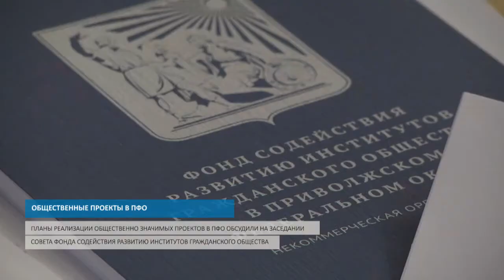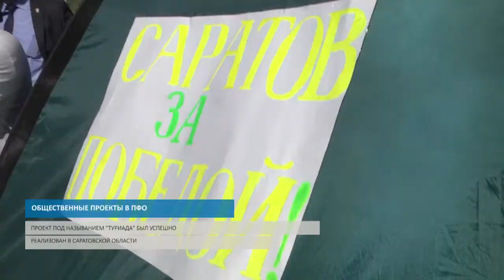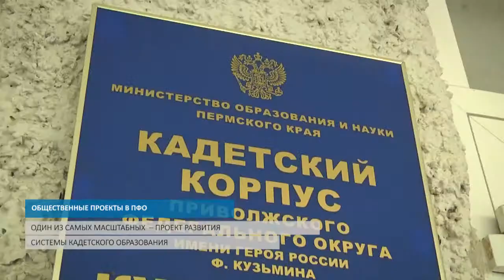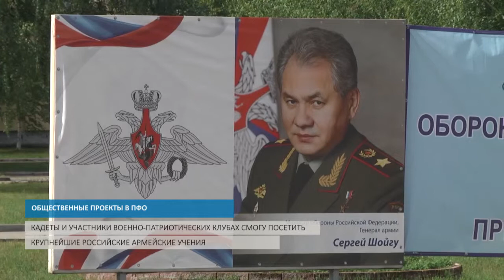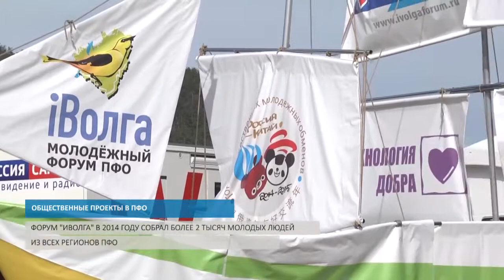ОБЩЕСТВЕННЫЕ ПРОЕКТЫ В ПФО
Планы реализации общественно значимых проектов в 2015 году обсудили в ПФО